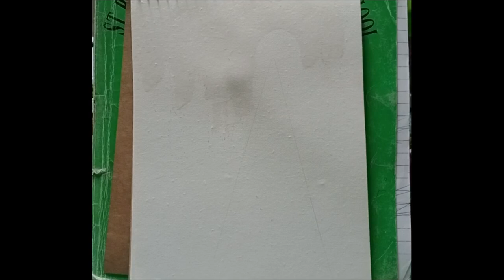Beautiful Christmas Night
Hello Friends,
Merry Christmas.
Thanks.